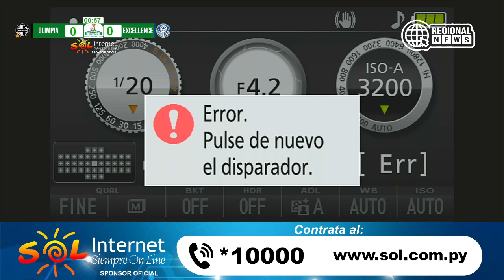Campeonato de Futsal Santarita 2024 - Olimpia Futsal vs Excellence Futsal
Fecha 4 - Grupo A - Femenino

Olimpia Futsal 0 - 1 Excellence Futsal